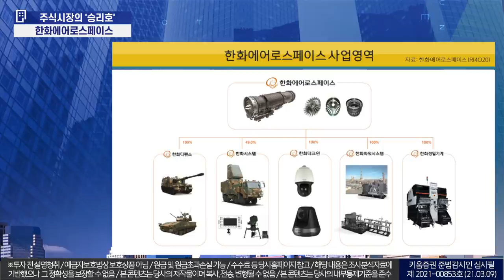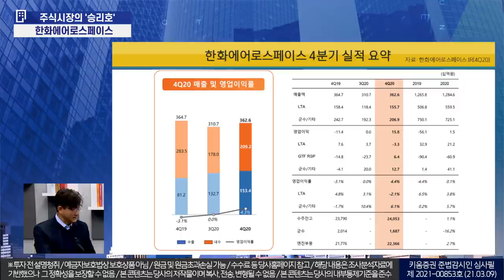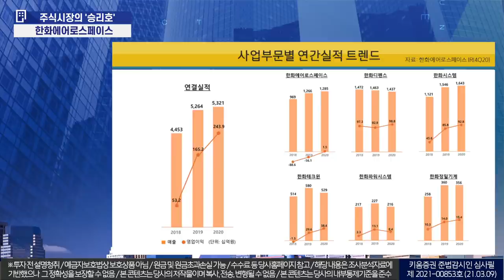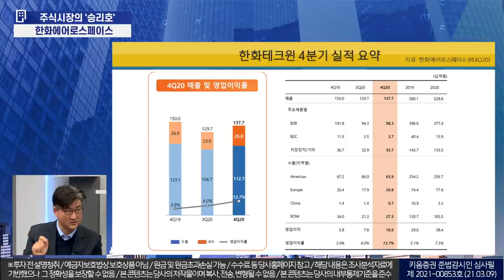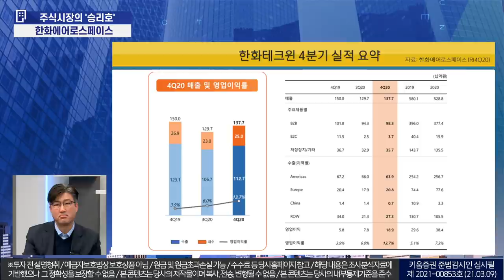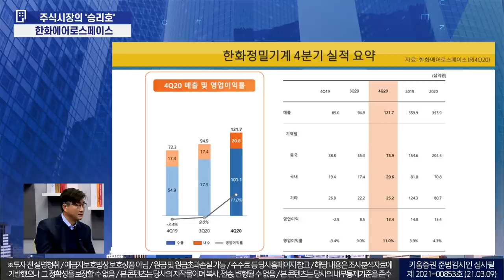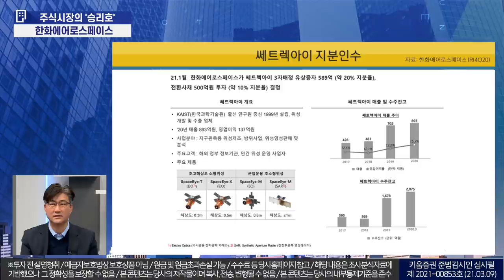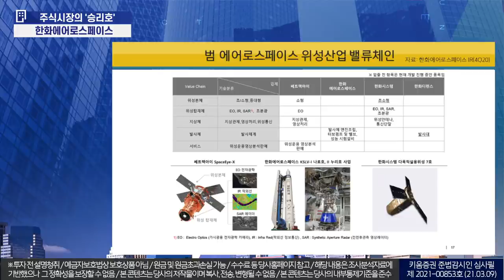주식시장의 '승리호', 한화에어로스페이스(언택트기업탐방/21. 03. 11)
언택트 기업탐방 궁금한 건 못참지!
이번 시간에는 주식시장의 '승리호'가 될 한화에어로스페이스와 함께 했습니다.
녹화 내내 즐겁고 때론 깊이있게 이야기 나눴습니다.

출연: 김지산 리서치센터장, 지대현 한화에어로스페이스 상무(a.k.a 장교동 ㅅㅈㄱ)